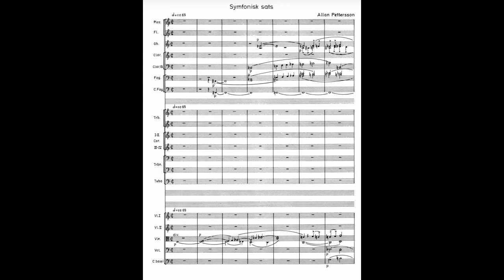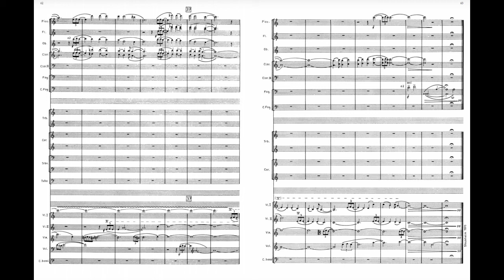Allan Pettersson - Symphonic Movement (score)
Allan Pettersson - Symfonisk Sats (1973)
Conducted by Alun Francis and performed by the BBC Scottish Symphony Orchestra